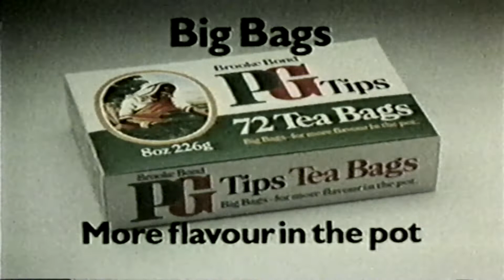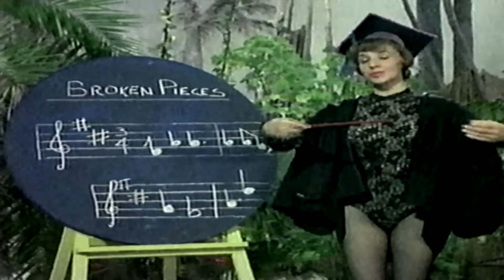bbc clip 2 1997